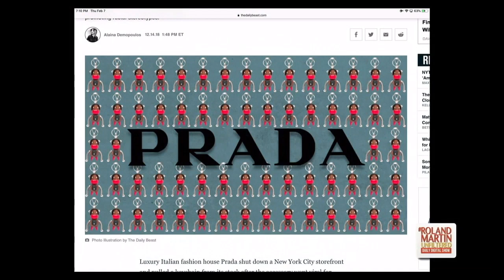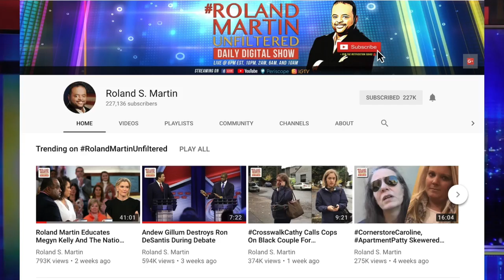WTH?!? Gucci Attempts To Sell $890 "Blackface" Sweater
Yes ... they tried it ...

Gucci tried to sell a sweater that made the person wearing it look like they were wearing blackface.

Is it time to cancel Gucci and any other brand that disrespects people African descent?